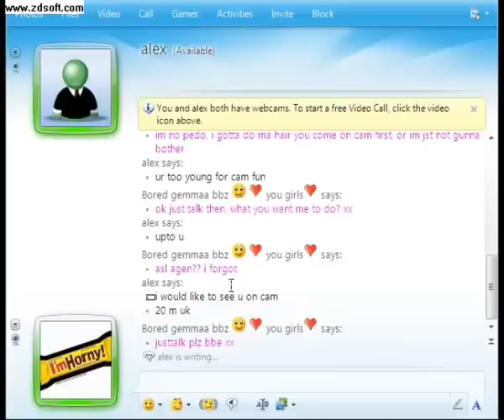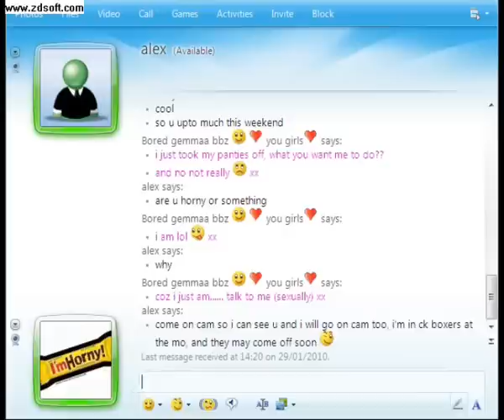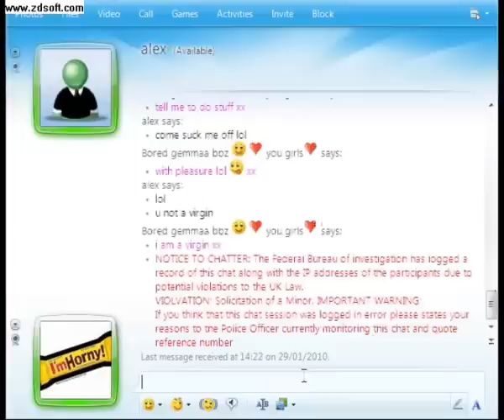20 year old boring pedo get OWNED!